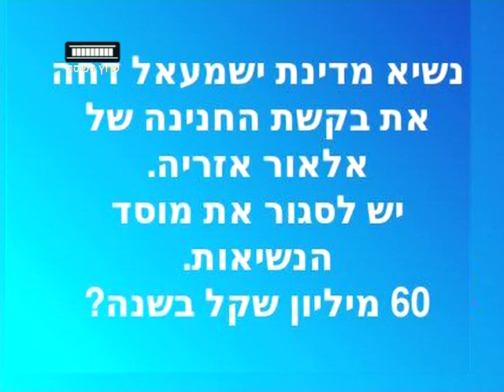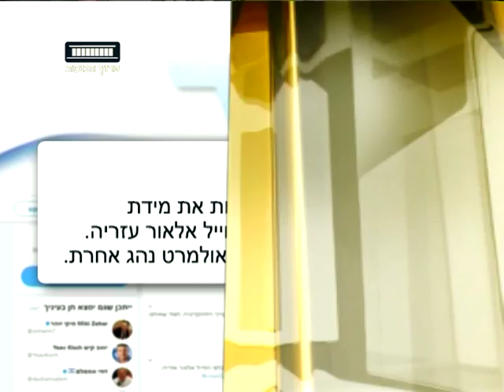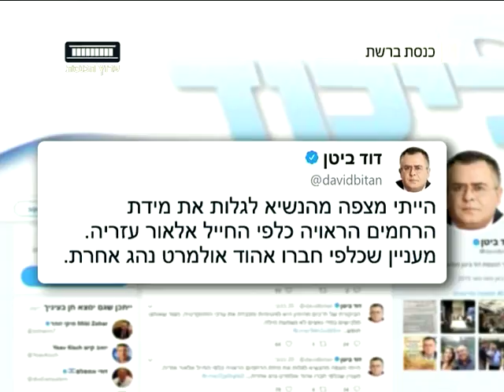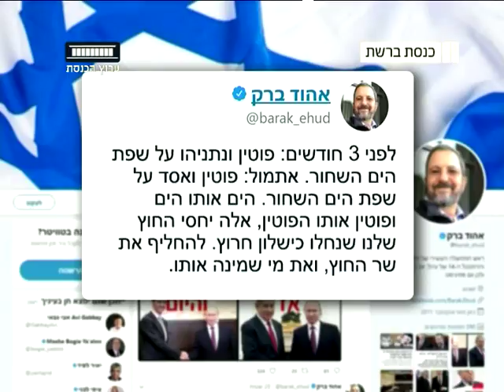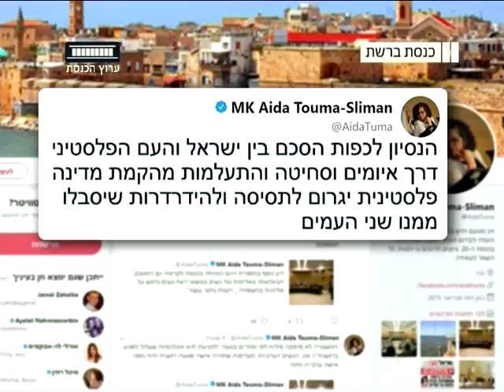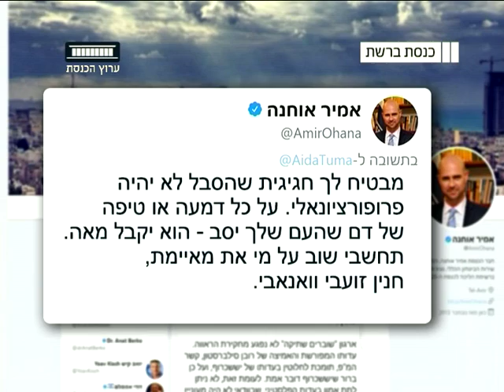ערוץ הכנסת - כנסת ברשת, 22.11.17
מתוך "כנסת ברשת" עם ירון אברהם כל יום רביעי בשעה 21:30
ערוץ הכנסת - ערוץ 99.